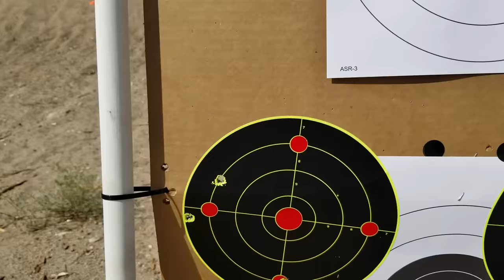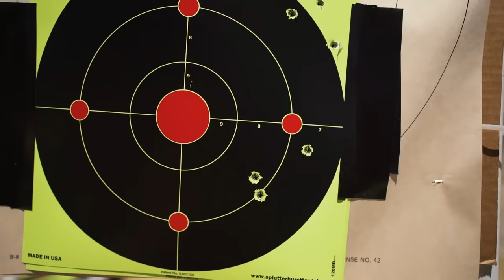NOTHING MAKES SENSE 😭: Springfield Armory M1As [Review]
Is Springfield Armory's M1A - a civilian version of the legendary M14 - still a viable long range or battle rifle platform in a world full of sleek AR-10 variants?

Follow along as we document some of the weirdest performance kinks we've seen in a pair of rifles yet. Is it us? Or are the National Match M1A and SOC16 we received haunted?

Springfield Armory 4th Gen Steel Scope Mount

Vortex 4-16x Optic as mounted on the National Match

Laugh at dumb guns with us on Facebook!

🙌 Level Up Your Gun Knowledge! 🙌

The Coolest Battle Rifles on the Market - Hands Down 😎

AR-10 Complete Buyer's Guide!

The Best .308 Cartridges - All Purposes!

This helps us cover the cost of beer, ammo, and video production so that we can keep bringing you the Pew Pew content you love. Thanks so much for your support!